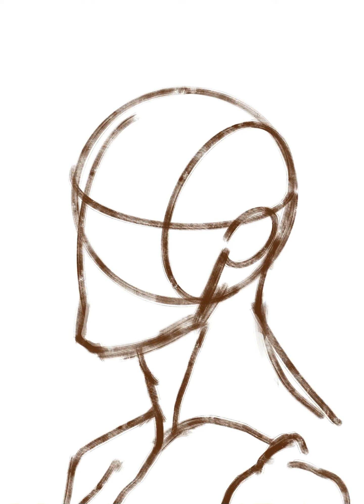Can't Break Me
Digital Painting of a Male portrait
16.5" x 23.4"
Painted in Procreate